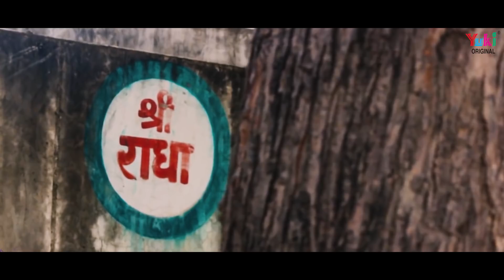Radha Ashtami Bhajan | अवतार है भक्ति का श्याम जू हमारी है | Radha Rani Song | Anjul Das Ji Maharaj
Radha Ashtami 2020: भगवान श्रीकृष्ण का नाम जब भी लिया जाता है तो ऐसा कभी नहीं होता कि राधा जी का नाम ना लिया जाए. ये दो नाम एक दूसरे से हमेशा के लिए जुड़ गए हैं. राधा रानी के बिना कृष्ण जी की पूजा अधूरी मानी गई है. धार्मिक मान्यता है कि राधाष्टमी के व्रत के बिना कृष्ण जन्माष्टमी के व्रत का पूरा पुण्य प्राप्त नहीं मिलता है. राधाअष्टमी के दिन राधा और कृष्ण दोनों की पूजा की जाती है.

Song: Shyama Ju Humari Hai
Singer: Anjul Das Ji Maharaj
Lyricist: Shri Virender Shant Ji
Video: AP Films
Category: Radha Rani Bhajan (Hindi Bhajan)
Producers: Amresh Bahadur, Ramit Mathur
Label: Yuki

Lyrics (HIndi)

जय श्री राधे, जय जय राधे, जय श्री राधे .

अवतार है भक्ति का महिमा बड़ी न्यारी है
सोने पे सुहागा है श्याम जू हमारी है

कहने को हज़ारो हैं दातार ज़माने में
पर राधा कृपा जग में लाखों पर भारी है

उम्मीदें चमन की अब चिंता ना फिकर कोई
जब बागबान अपनी वृषभानु दुलारी है

जिस घडी हुए दर्शन उस पल के सदक़े मैं
मन तृप्त हुआ जबसे ये छवि  निहारी है

मेरा कर्म शांत बोलू या धन्य कहूं जीवन
बरसाने में आ ठहरी जीवन की गाडी है

Lyrics (English)

Jai Shri Radhe Jai Jai Radhe, Jai Shri Radhe……

Avtaar Hai Bhakti Ka Mahima Badi  Nyari Hai
Sone Pe Suhaga Hai Shyama Ju Hamari Hai

Kehne Ko Hazaro Hain Darbar Zamane Mein
Par Radha Kripa Jag Mein Lakhon Par Bhaari Hai

Ummeedein Chaman Ki Ab Chinta Na Fikar Koi
Jab Baagbaan Apni Vrishbhanu Dulari Hai

Jis Ghadi Hue Darshan Us Pal Ke Sadke Mein
Man Tript Hua Jabse Ye Chhavi Nihari Hai

Mera Karm Shaant Bolu Ya Dhanya Kahun J eevan
Barsane Mein Aa Thehri  Jeevan Ki Gaadi  Hai